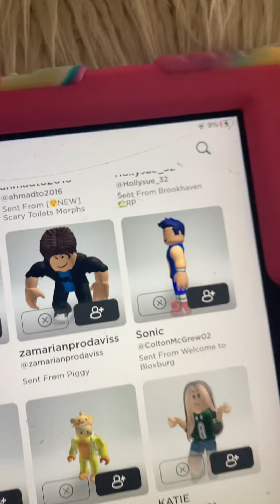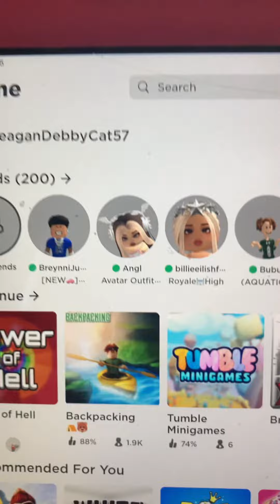￼I friended my last Couple people￼￼